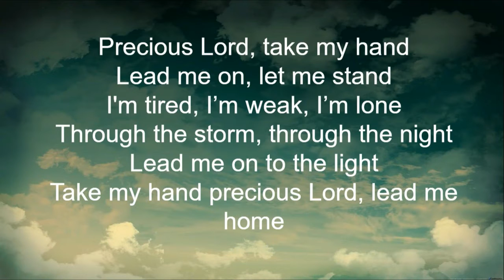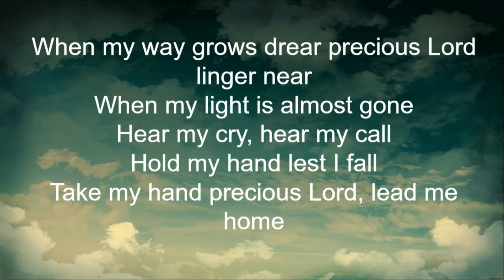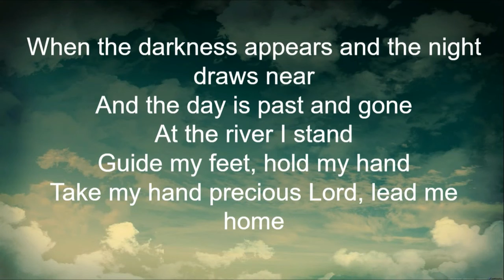Precious Lord, Take My Hand